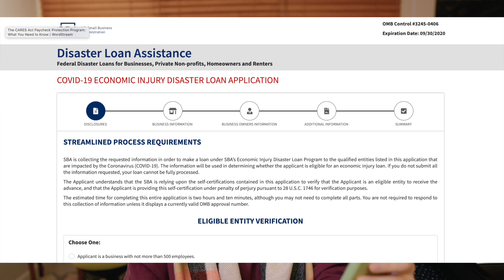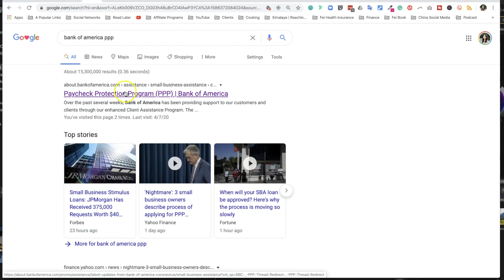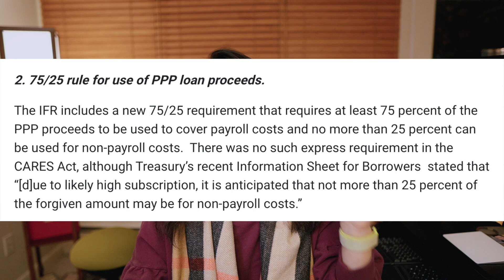Paycheck Protection Program for self employed and small businesses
In this video, I'll share my experience and break down what I've learned about the Paycheck protection program for self-employed and small businesses. I want to relay the information I find most helpful to the dance, fitness professionals, as well as freelancers, small business owners and beyond.

To get started, simply Google: [your business bank name] + PPP
i.e. Bank of America PPP or TD Bank PPP

►Please consider supporting Feisworld Media created for indie creators like you. Most resources are free and take my team and me more than a hundred hours a month to research, record and produce, and hundreds of dollars to sustain. If you find any joy and value in what I do, please consider becoming a Member and supporting with a donation of your choosing, between a cup of tea and a good dinner.

We ❤ you

►Want to receive infrequent emails from us with additional free tools, resources and downloadable?

►If you would like to explore working with me and Feisworld Media, please

What is Feisworld?

Sign up for the Feisworld general newsletter to receive articles, podcasts and videos created for independent creators like you